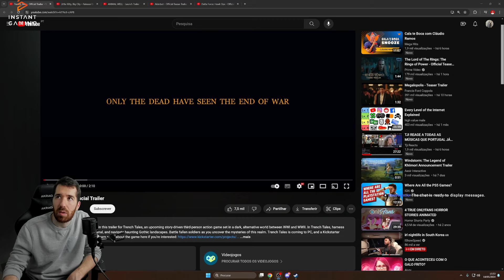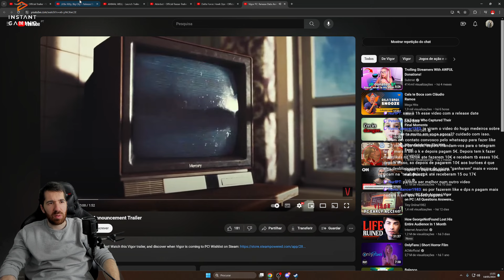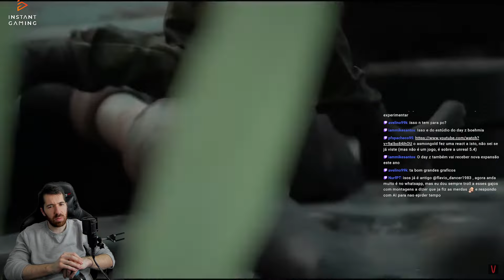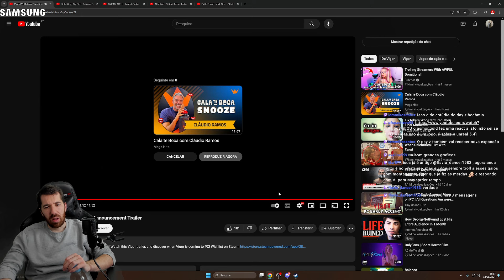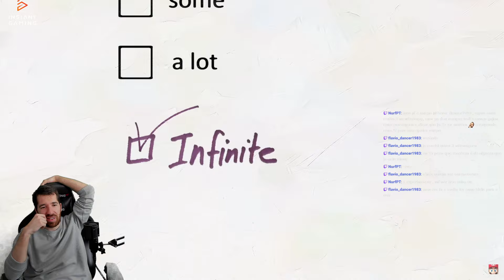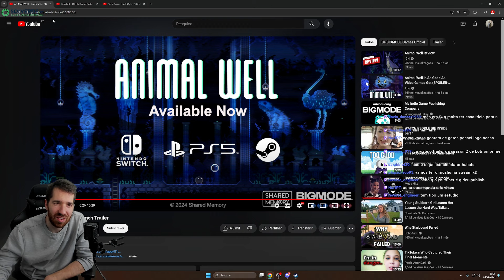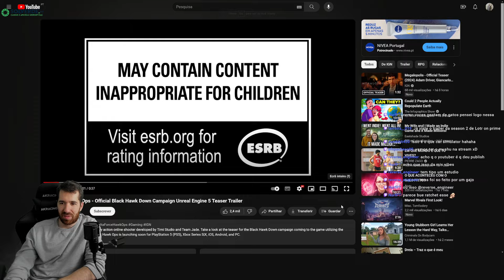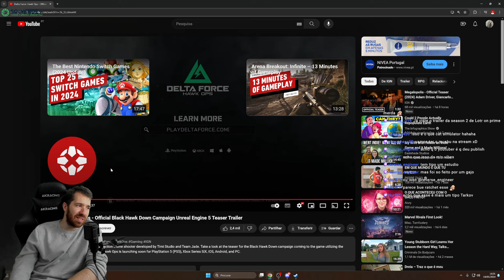REACT A VÁRIOS NOVOS JOGOS QUE ESTÃO PARA SAIR!